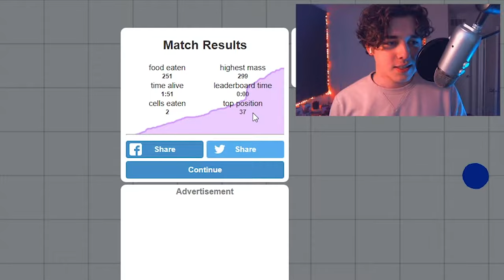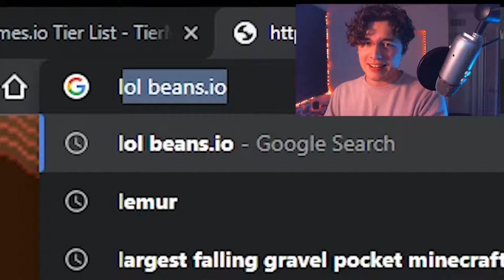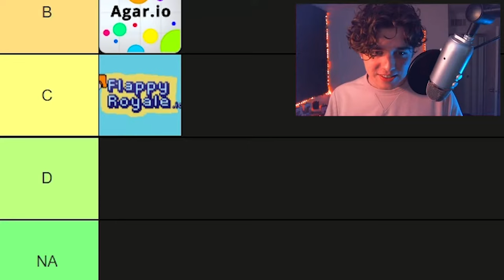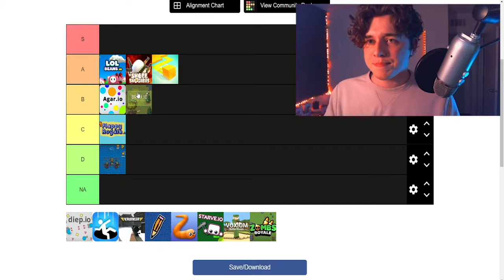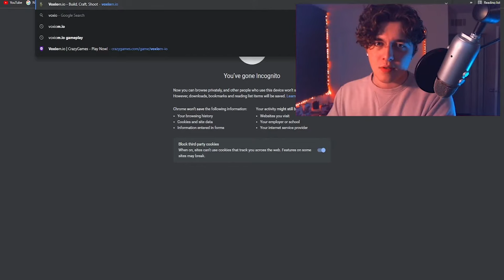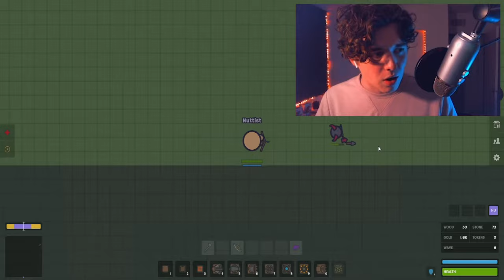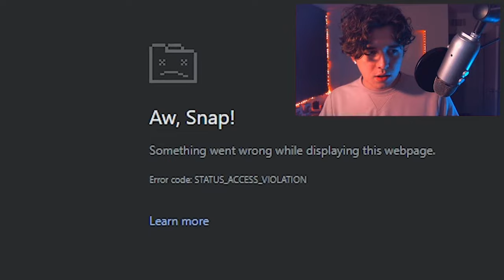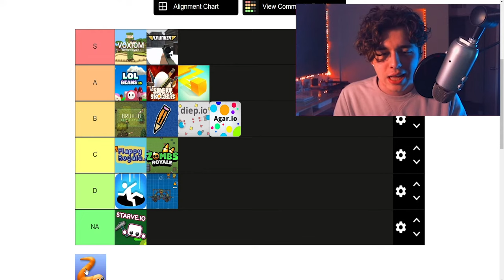The BEST Web Browser Game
Ranking a list of 15 web browser/io games to see which is the best!